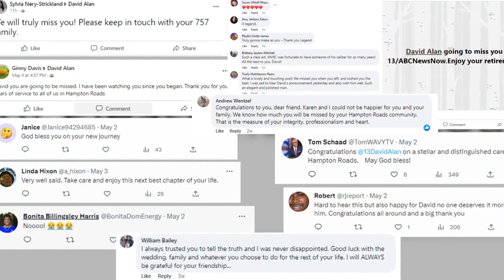David Alan says farewell to Hampton Roads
David Alan shared a message of gratitude and hope with Hampton Roads before signing off from the 13News Now anchor desk one last time.